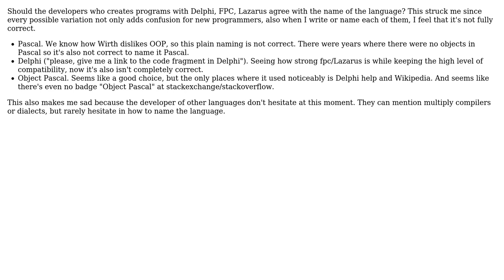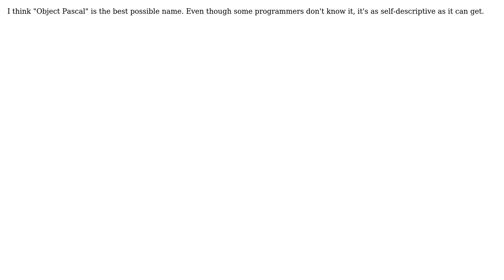Software Engineering: How to call modern Pascal? (2 Solutions!!)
Software Engineering: How to call modern Pascal?

With thanks & praise to God, and with thanks to the many people who have made this project possible! | Content (except music & images) licensed under CC BY-SA | Music | Images & others | With thanks to user user281377 user Pieter B user Maksee user Caleb and the Stack Exchange Network Trademarks are property of their respective owners. You are responsible for your own actions.